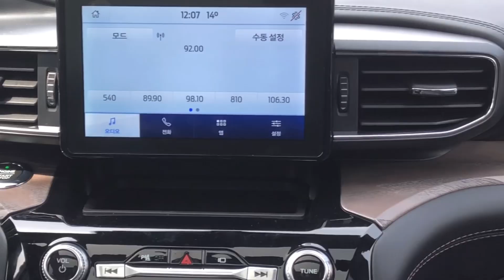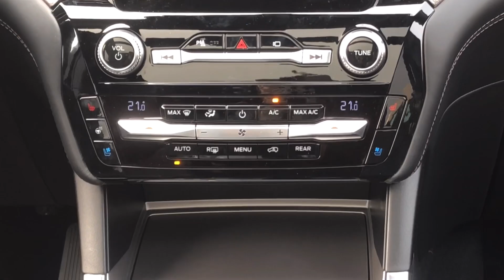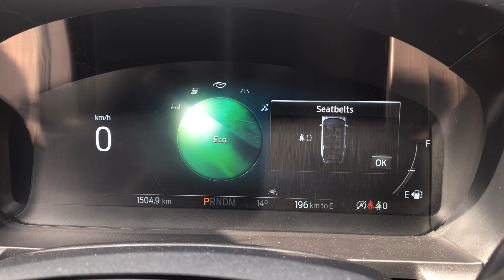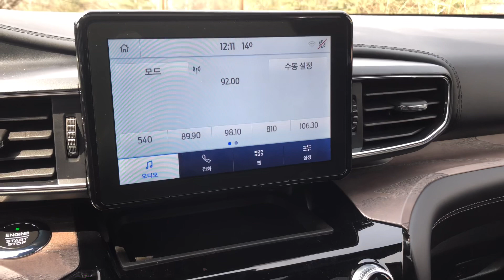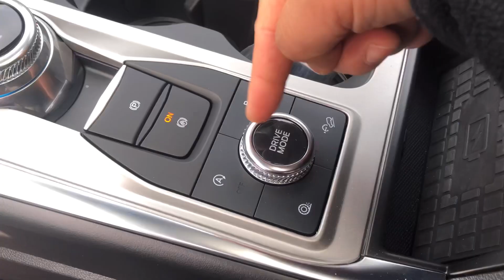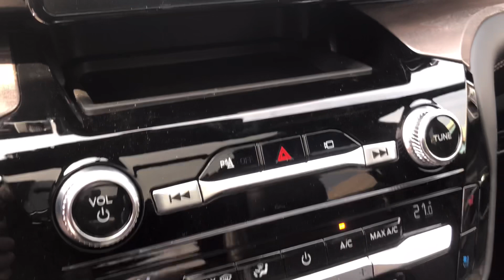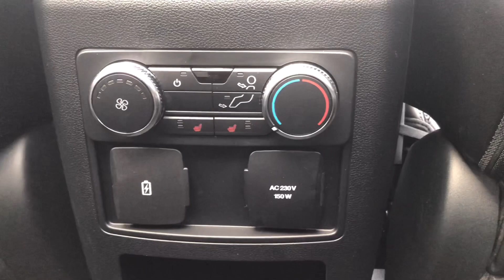미국차가 싼건지? 아니면 국산차가 거품 인건지?_포드 익스플로러 3.0 플래티넘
포드 익스플로러 3.0 플래티넘 리뷰 입니다.
국내 6인상 수입SUV 중에 가장 가성비 좋고 옵션이 풍부 합니다.